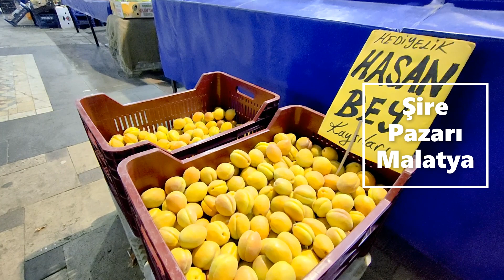Gerçek Malatya Kayısısını Yakından Tanıyalım - Her Kayısı Malatya Kayısısı Değildir.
Ramazan Yılmaz Beye Röportaj İçin Bizi Kırmadığı İçin Teşekkür Ederim.